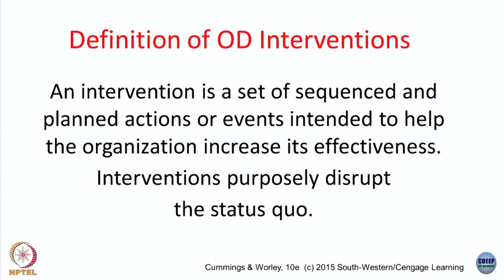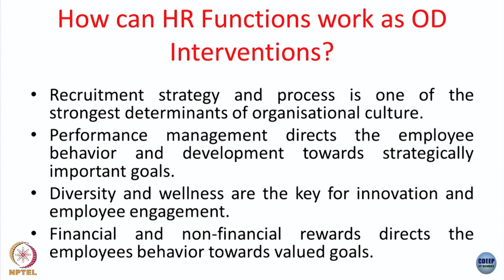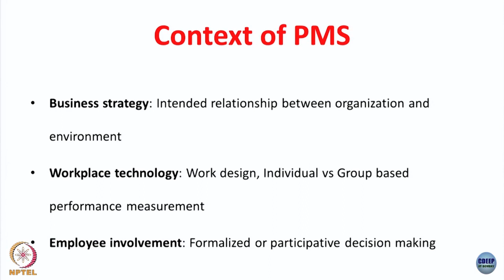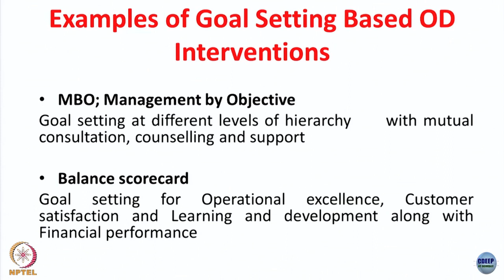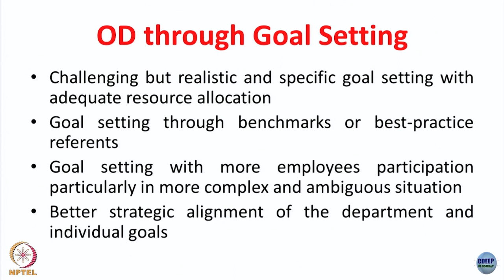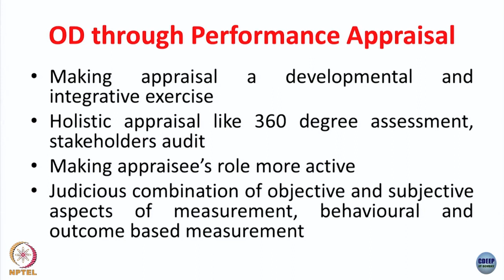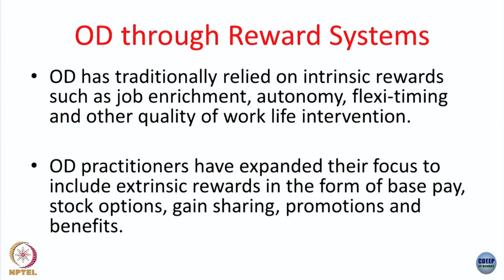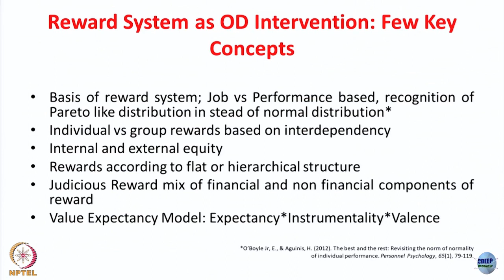Week 7-Lecture 26 : OD Interventions through Human Resource Functions